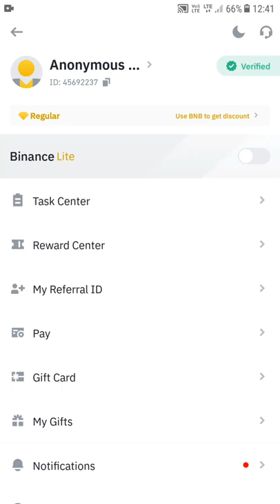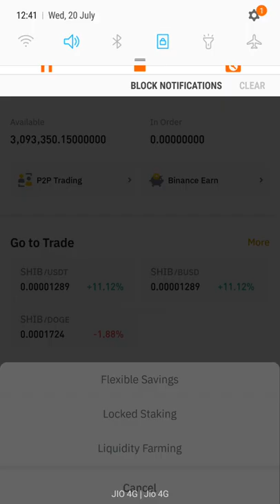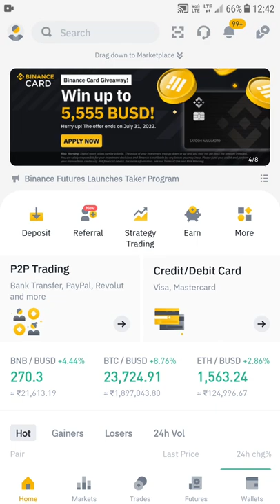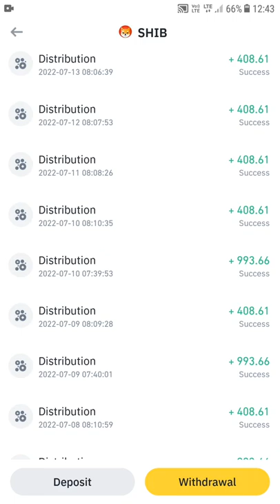How to Earn income daily Shiba coin|Binance staking